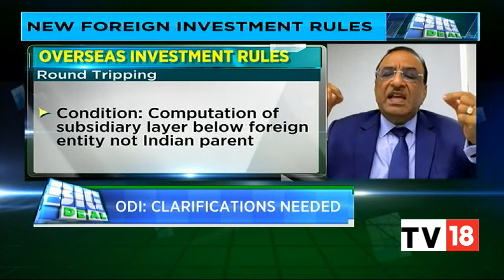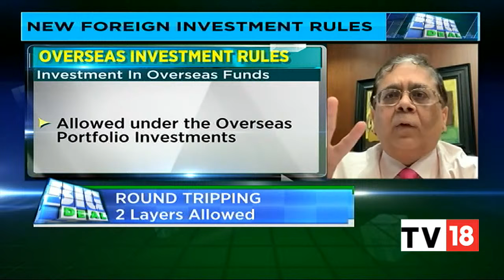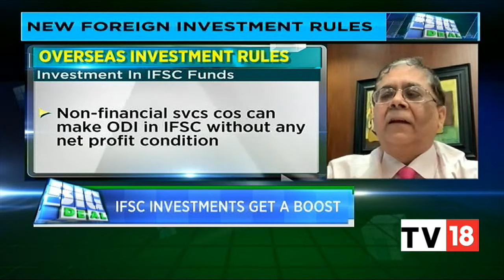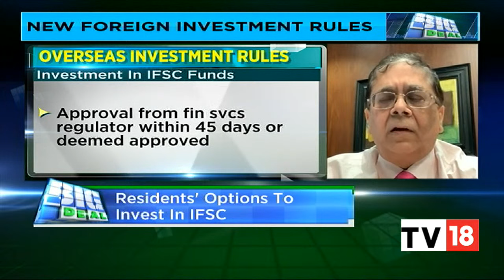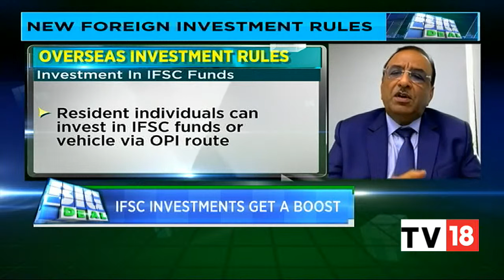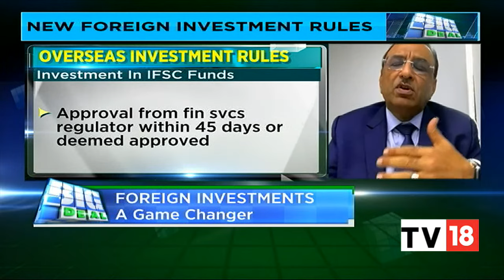Discussing The Scope Of The New Regulations On Foreign Investments | Big Deal | EXCLUSIVE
In today's episode of Big Deal, we are focusing on overseas direct investments, Catch Nisha Poddar talks to Cyril Shroff & Dinesh Kanabar on BigDeal. Take a look

n18oc_business